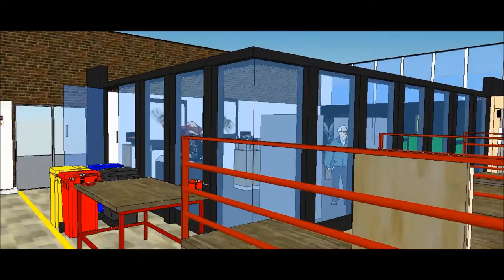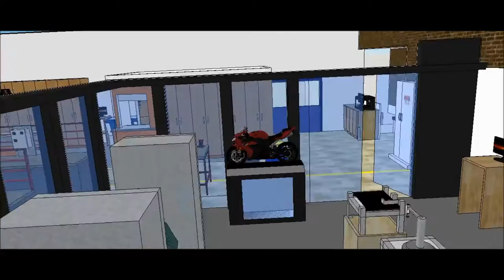PraktijkorganisatieElektriciteit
Praktijk organisatie Elektriciteit.
Virtuele rondleiding vernieuwd atelier elektriciteit 2016.